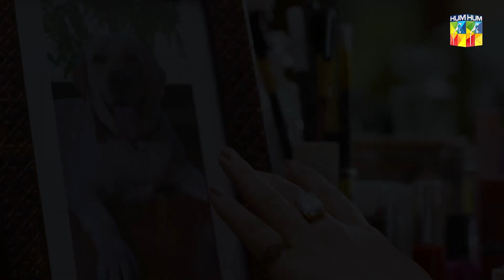Kia Hua Meri Jaan !! usamakhan mashalkhan - Kacha Dhaga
Kacha Dhaga - Episode 01 ( Hina Afridi, Usama Khan, Mashal Khan ) - 2nd January 2022 - HUM TV

Usama Khan
Nabeel Zuberi
Muhammad Usama
Mashal Khan
Hina Afridi
Shamil Khan
Kinza Malik